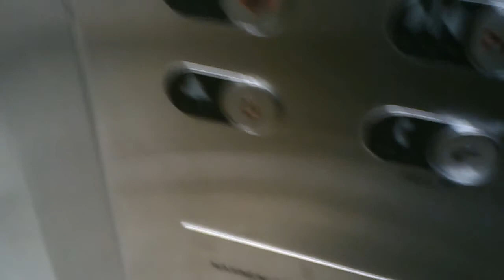Elevator Fail Part 4: The Redemption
Read More (Down)

When I Logged on this Morning I had to do a double take. Thank You Guys So Much for 50 Subscribers I am very Lucky to have hit this amount In my time on YouTube! I just want to let you know that this acheivement means alot, and I will not take you guys forgranted, thanks to all you that are watching and to those who have showed and Interest and the people that have Helped me Out! More content will be coming soon! I have a couple video projects planned that I think you will all enjoy (expecially those who like Classic Nickelodeon) and also more Adventure Videos!     - Ed